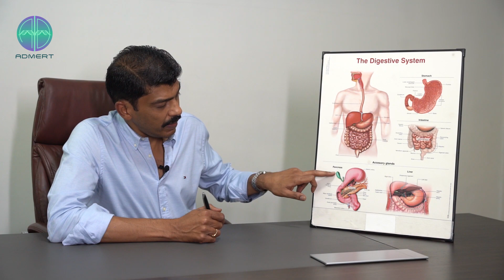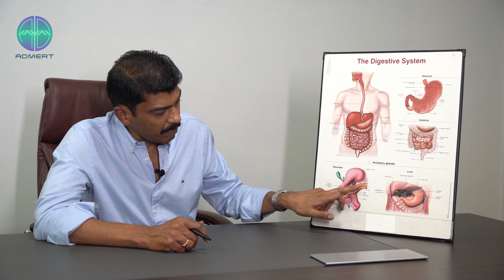பித்தப்பை கற்கள் அறிகுறிகள் மற்றும் சிகிச்சை| Blader Stone| Dr.Ravindran Kumeran| Tamil Medical Tips